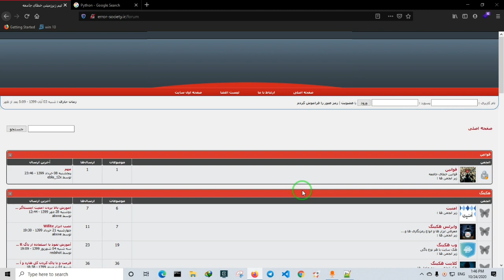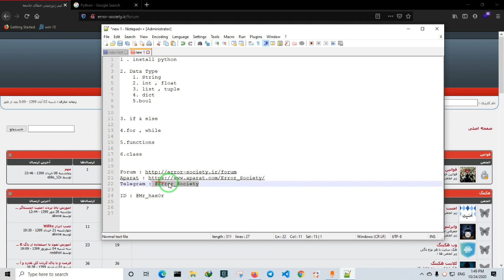دوره تست نفوذ با پایتون قسمت اول مقدمه